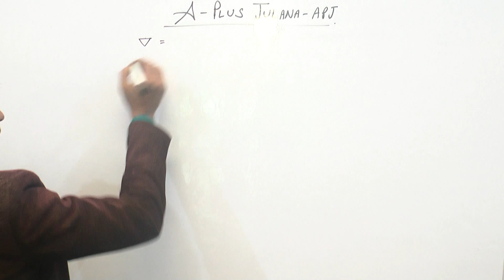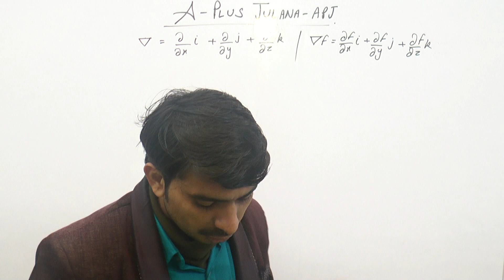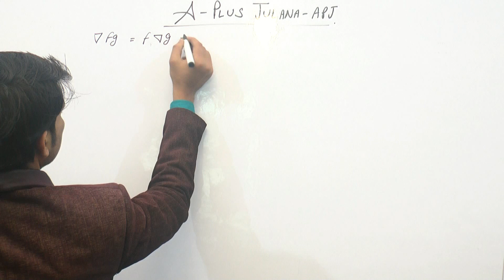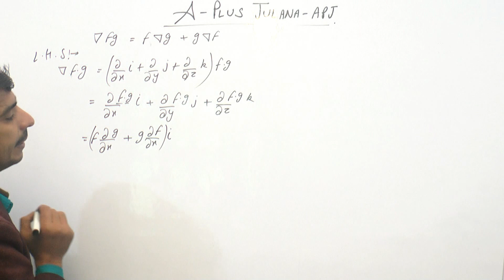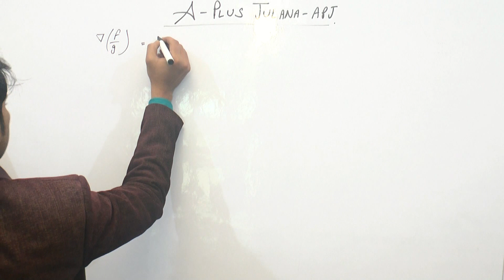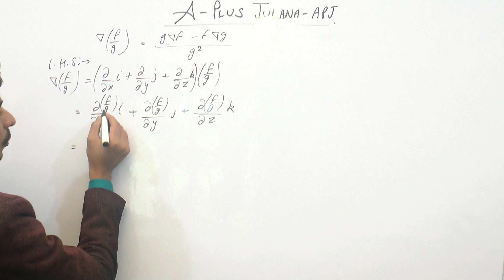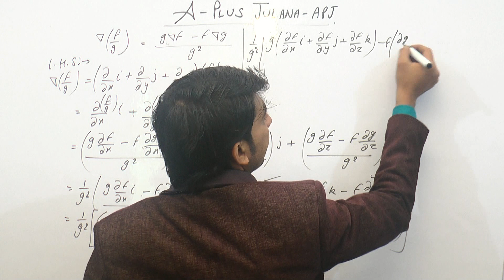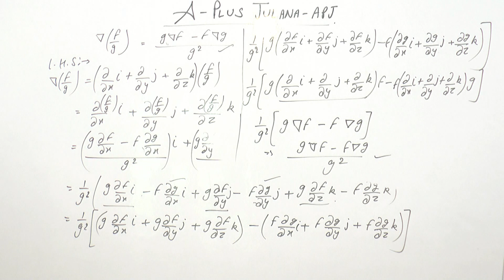CHAPTER3 EXERCISE3.2 GRADIENT, DIVERGENCE AND CURL PARTIAL DERIVATIVES VECTOR VECTOR CALCULUS MATH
VECTOR CALCULUS
CHAPTER3 EXERCISE3.2
VECTOR CALCULUS#
A+ JULANA
EDUCATION HUB